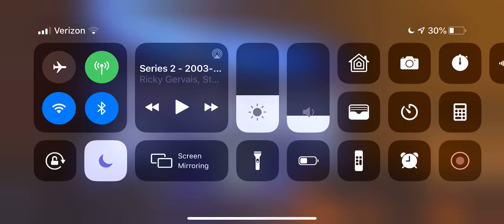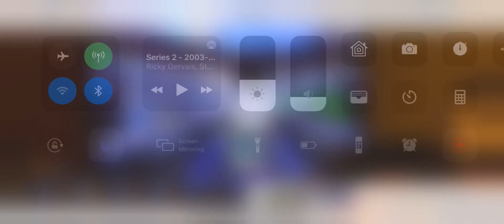friend playing F1